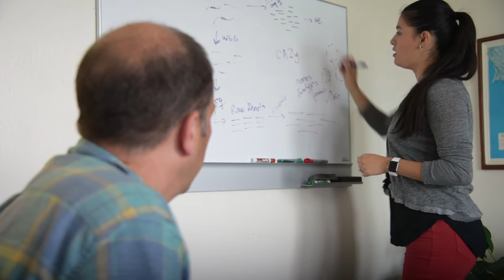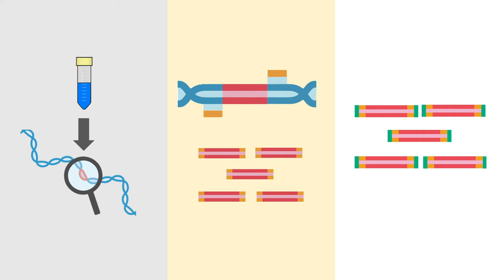Jacqueline Mejia, Biotechnology Training Program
The Biotechnology Training Program (BTP) at the University of Wisconsin-Madison offers an opportunity for doctoral students to obtain specific training and experience in the ever-growing field of biotechnology, complete with focused coursework, an industry internship, and funding during the years of the program. BTP is a multi-disciplinary training program funded by the National Institute of General Medical Sciences, an institute of the NIH. This video profile features Jacqueline Mejia discussing a company she started while she was a BTP trainee and continues to help lead since she graduated.